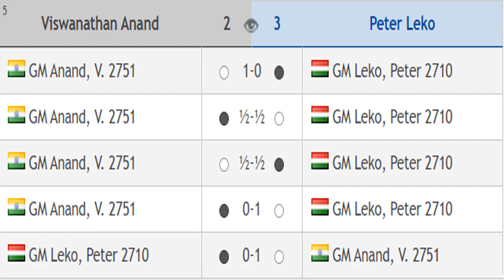Viswanathan Anand vs Peter Leko, Chess24 Legends of Chess 2020 - Round 5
Chess24 Legends of Chess 2020